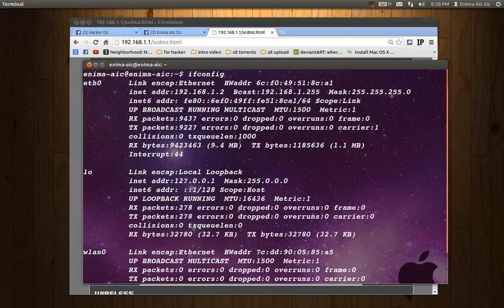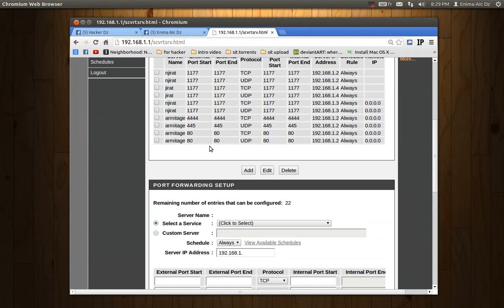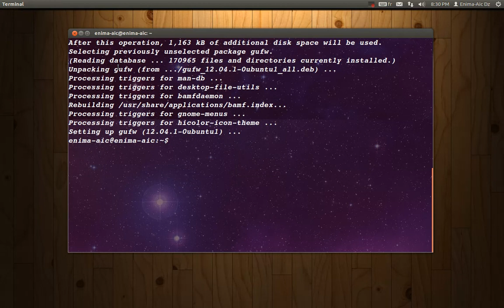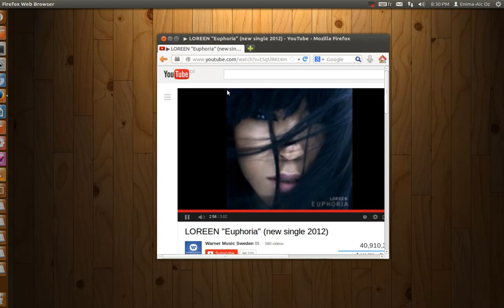فتح بورت أرمتاج على الابونتو // open port armitage on ubuntu or kali linux